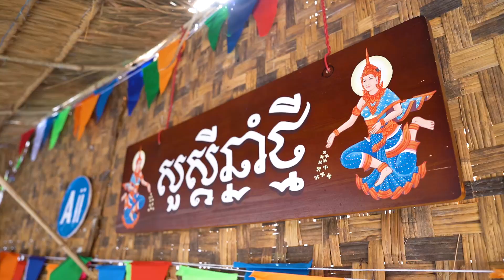សារជូនពរ របស់អ្នកឧកញ៉ា វេជ្ជបណ្ឌិត គួច ម៉េងលី ក្នុងឱកាសនៃពិធីបុណ្យចូលឆ្នាំថ្មីប្រពៃណីជាតិខ្មែរ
សារជូនពរ របស់អ្នកឧកញ៉ា វេជ្ជបណ្ឌិត គួច ម៉េងលី  ក្នុងឱកាសនៃពិធីបុណ្យចូលឆ្នាំថ្មីប្រពៃណីជាតិខ្មែរ ឆ្នាំថោះ បញ្ចស័ក ព.ស.២៥៦៧ ត្រូវនឹងថ្ងៃទី១៤-១៥-១៦ ខែមេសា ឆ្នាំ២០២៣ យើងខ្ញុំ តំណាងឱ្យសិស្សានុសិស្ស និងលោកគ្រូ អ្នកគ្រូទាំងអស់នៃសាលារៀន អន្តរទ្វីប អាមេរិកាំង សូមបួងសួងគុណបុណ្យព្រះរតនត្រ័យ វត្ថុសក្តិសិទ្ធិទាំងអស់ក្នុងលោក សូមតាមជួយថែរក្សាប្រជាពលរដ្ឋខ្មែរទាំងក្នុង និងក្រៅប្រទេស បានប្រកបដោយពុទ្ធពរទាំងបួនប្រការ គឺអាយុ វណ្ណ: សុខៈ ពលៈ កុំបីឃ្លៀងឃ្លាតឡើយ។